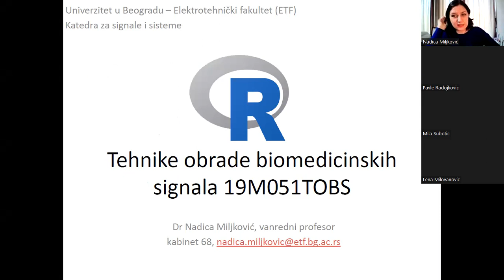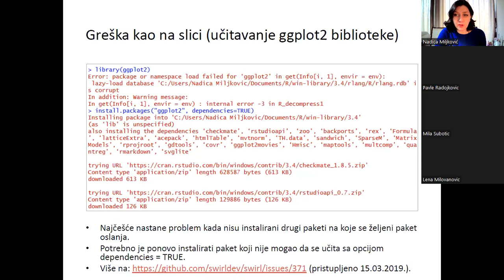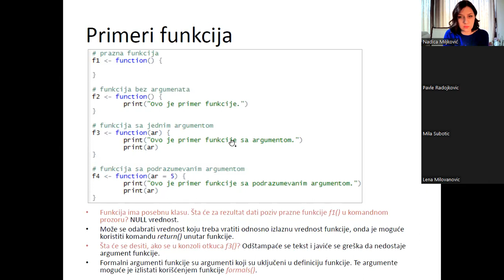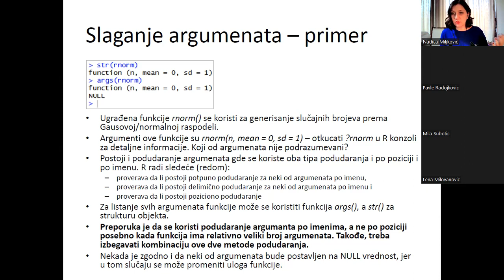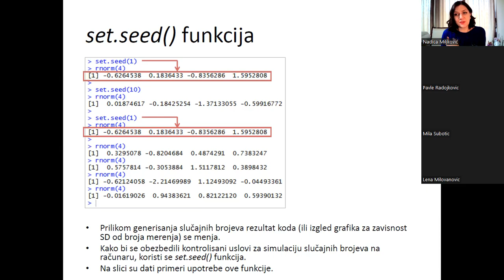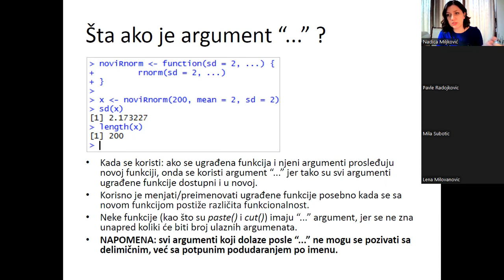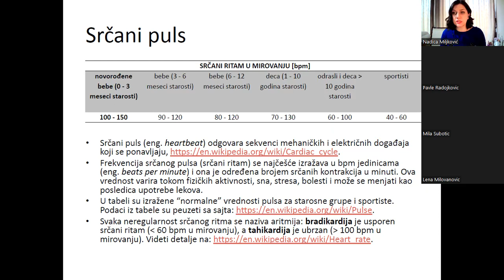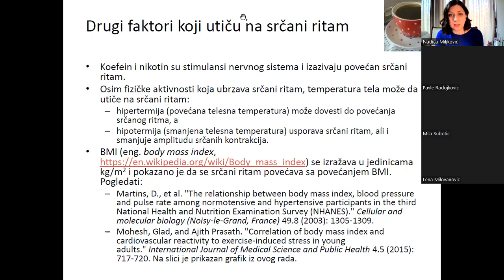TOBS - Srčani puls, funkcije, estetika, dplyr paket i pretraga